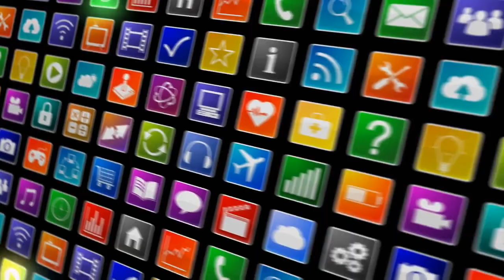[News] 'Sutherland's response was pathetic': Stefanovic slams Cricket Australia boss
Today Show co-host Karl Stefanovic has slammed James Sutherland with a stinging rebuke of the Cricke...